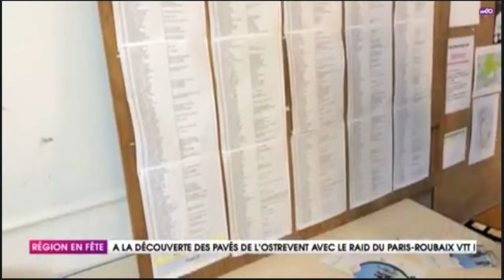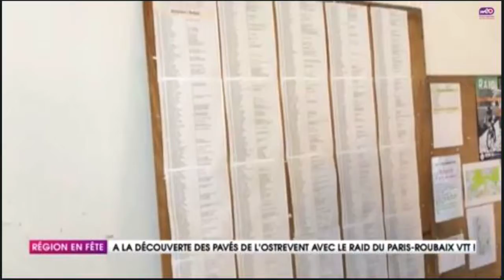PARIS ROUBAIX 2019 WEO BIKE CLUB